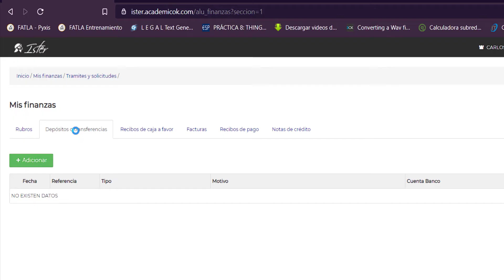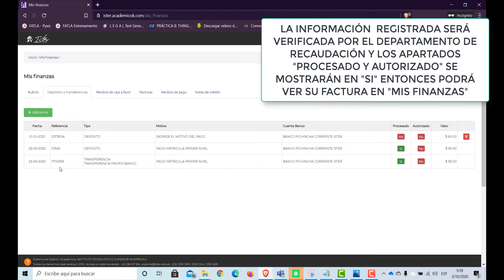Registro de comprobante de pago via deposito bancario